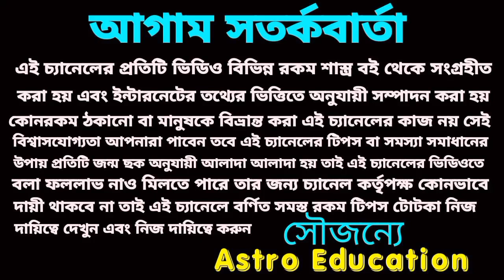12 বছর পর মহাপরিবর্তন ! মিথুন রাশির 5টি বড় সুসংবাদ!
মিথুন রাশির পাঁচটি বড় সুসংবাদ আসতে চলেছে